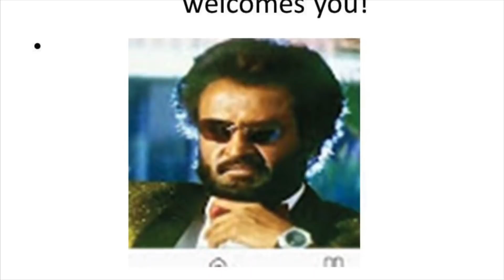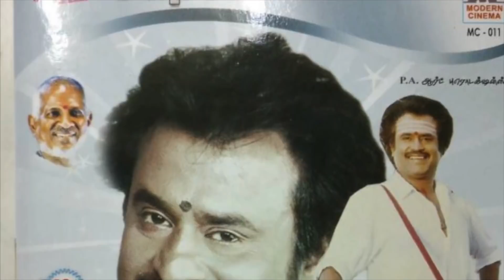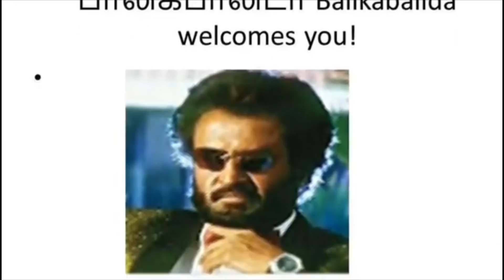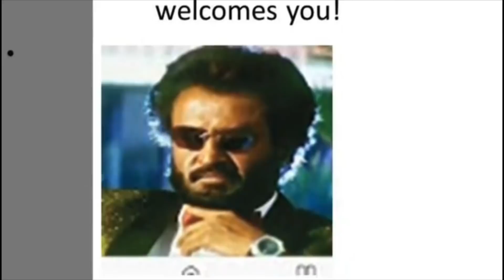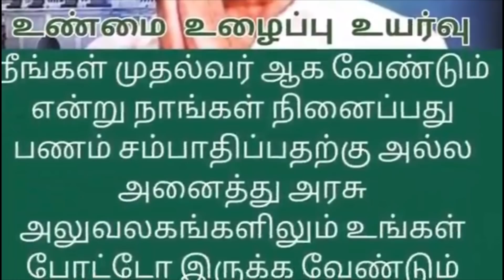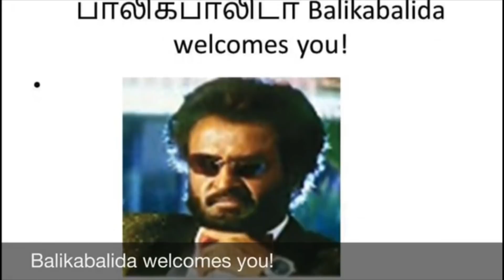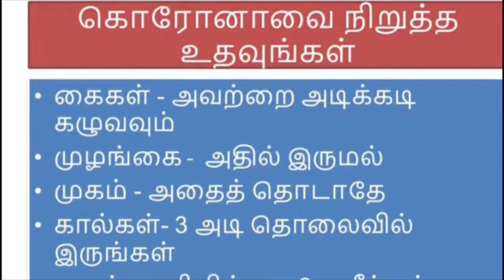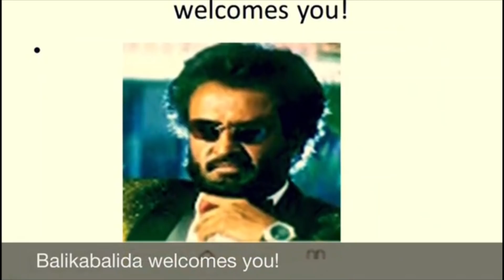45 years of Rajinism||Part 1||தலைவா நீ வாழ்க 2020||Rajinikanth||ரஜினிகாந்த் திரைப்படம் தமிழ்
Chapters:
0:00 Introduction
0:38 Annamalai Movie review and why Vasant quit from the movie
7:35 Naan VazhaVaippenMovie review
12:25 Veera Movie review
17:35 Ilamai Oonjaladukirathu review
21:00  45 years of Thalaivarism - Baasha review
29:45  Guru Sishyan Movie review
34:00 Thambikku entha ooru? Review
38:20 Pedarayudu telugu movie review
43:00 Thillumullu movie review
46:02 Nallavanakku nallavan movie review
49:30 Padayappa movie review
53:25 Thalaivar Sonna kettukunam
56:02 A song on Thalaivar Super star
58:40 Happy mother’s day

Hi Friends,

This is a compilation of videos released on our Thalaivar Super Star Rajnikanth's movies. We have combined interesting facts/reviews from his movies into a single video. Please keep watching and provide your comments! We will be adding more videos as time progresses.

We publish videos on thalaivar, film reviews, personalities who are not inimical of thalaivar and some political commentaries. Also, what thalaivar says and how relevant it is to the current context.